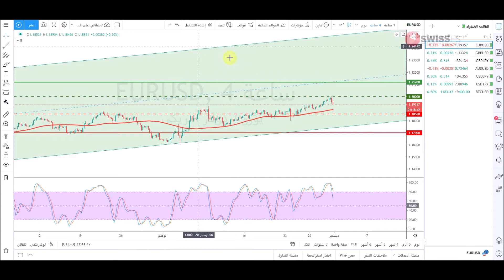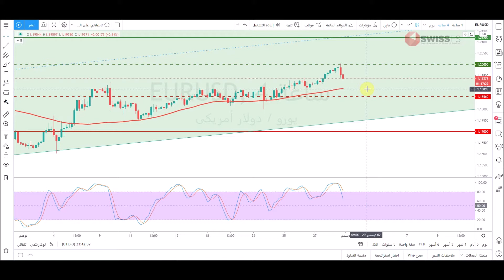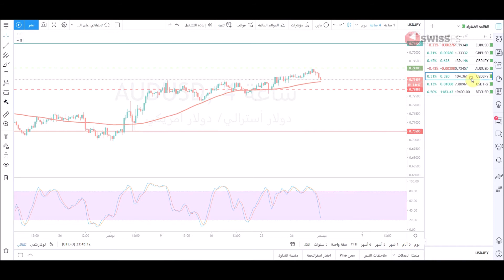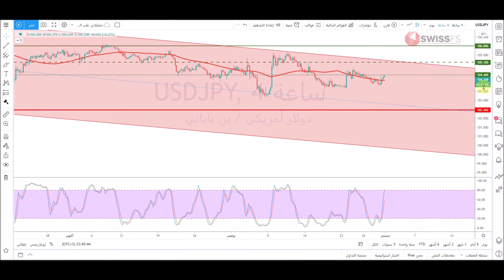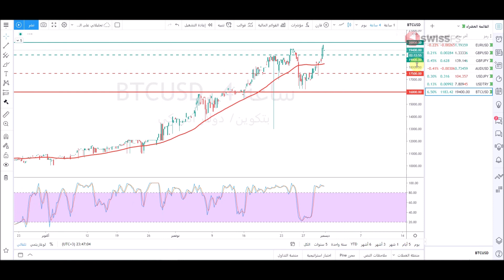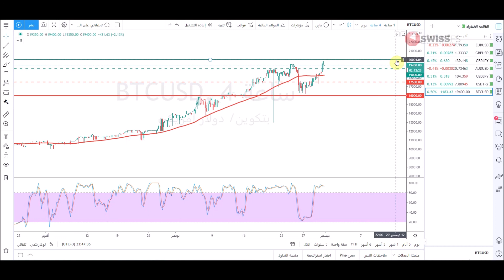التحليل الفني: الدولار ليرة تركية - اليورو دولار-الباوند دولار- الباوندين - الدولار ين-بيتكوين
يمكنكم التسجيل وفتح محفظةاستثمارية في الشركة السويسرية من خلال الرابط التالي:-
ولمزيد من التفاصيل حول كيفية فتح الحساب يمكنكم التواصل مع  - المستشارة المالية - أمل القديمي  - من خلال الرقم التالي :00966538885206
حسابي على تويتر :

التحليل الفني اليومي لأزواج العملات  مقدم من أ/ محمد قيس عبدالغني -1/12/2020
تفاصيل فيديو التحليل الفني بالوقت :
00:00 المقدمة
00:50 فقرة تحليل زوج EURUSD
02:25 فقرة تحليل زوج GBPUSD
03:22 فقرة تحليل زوج GBPJPY
04:04 فقرة تحليل زوج AUDUSD
04:48 فقرة تحليل زوج USDJPY
05:30 فقرة تحليل زوج USDTRY
06:25 فقرة تحليل البيتكوين BTCUSD